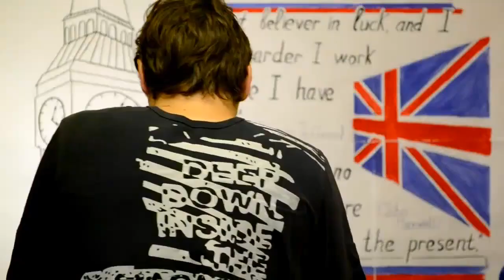Хэллоуин - Halloween - английский язык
Английские слова и выражения связанные с темой Хэллоуин (Halloween) с примерами использования.